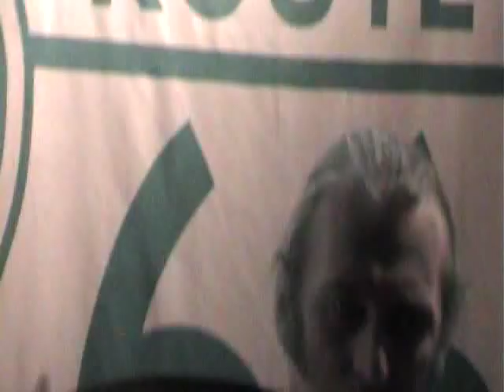Good times bad times - Rivendell